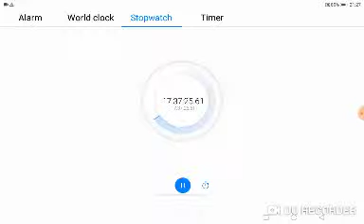MS Excel - Fill Series 84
MS Excel - Fill Series